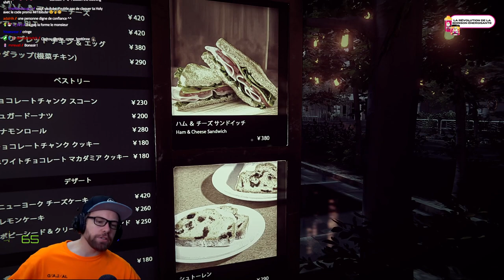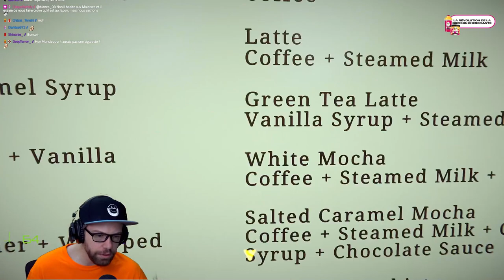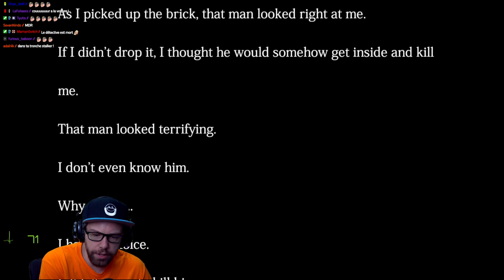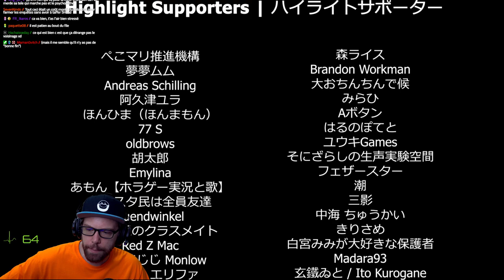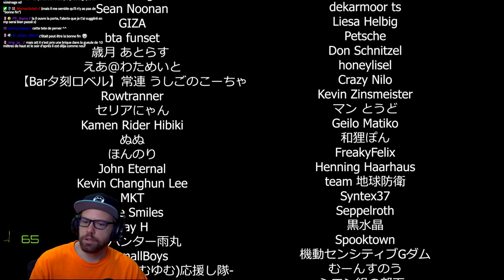Je travaille chez Starbucks😂| The Closing Shift - Full Gameplay All Endings FR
Un jeu Japonais d'Horreur complétement déjanté, mais excellent !